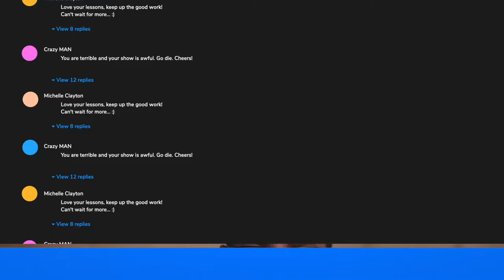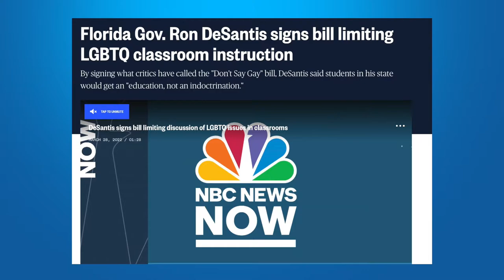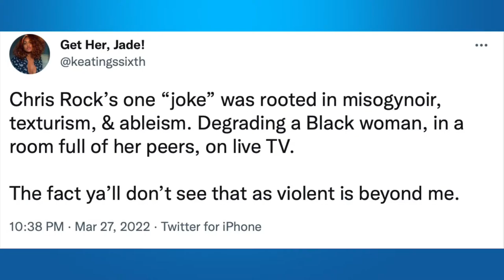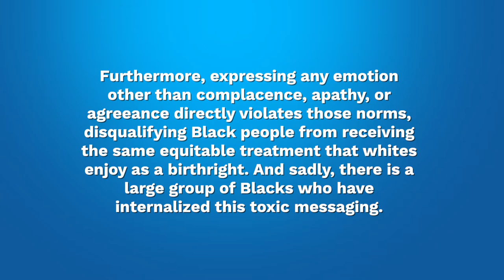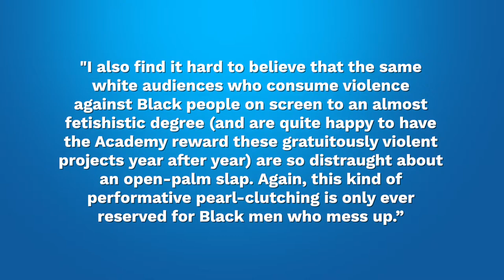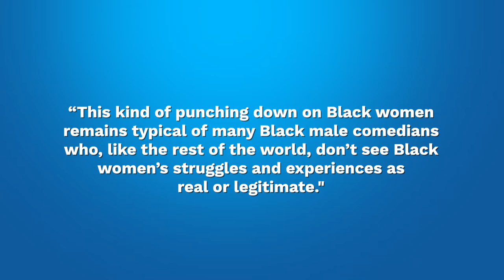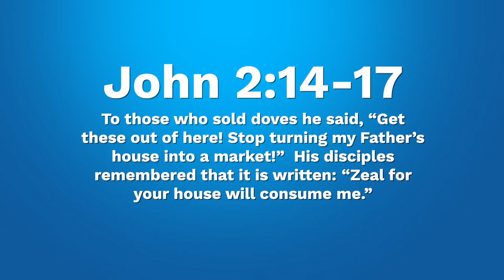Oscar — SLAP!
ATC Ep.54 Oscar — SLAP!
On today’s episode we breakdown the breakout moment of the Oscars. We work through the worst hot takes, discuss violence, open marriages, and make a few cringe jokes of our own.